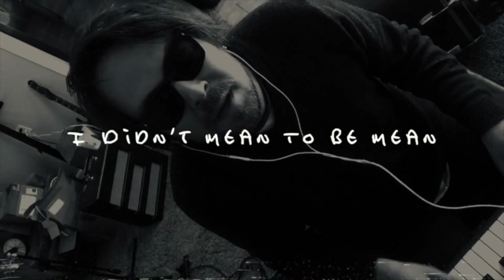Dolour - I'm Not Mad Anymore